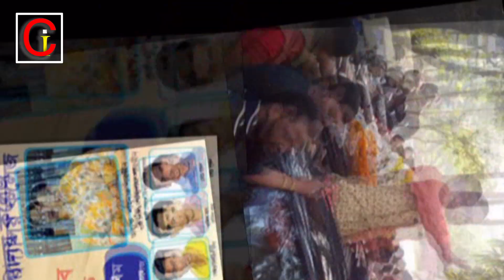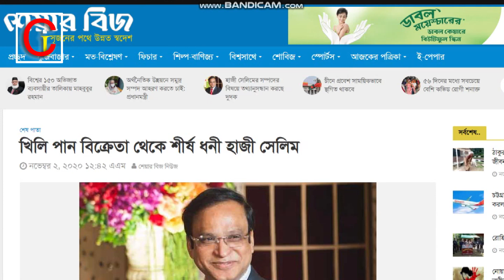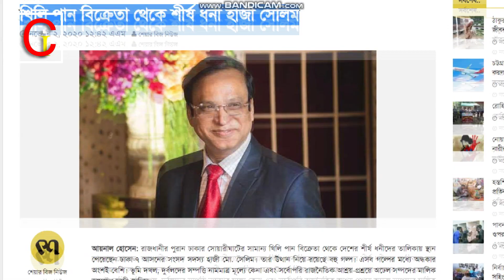কেঁচো খুঁড়তে যেন সাপ বেরিয়ে এলো ...(দেখুন ভিডিও সহ) | Current Issues | EP-116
Our channel, Current Issue established for the people searching for truth and justice.We provide awareness & educational information. We will be able to find out the Unfairness and make everyone aware of you.
সত্য ও ন্যায়ের পক্ষে থাকা অনুসন্ধানী মানুষদের জন্য প্রতিষ্ঠিত আমাদের চ্যানেল কারেন্ট ইস্যু। মানুষকে সচেতনকরা এবং শিক্ষামূলক তথ্য প্রদান করা ও অন্যায়কে খুঁজে বের করে সবাইকে সচেতন করতে আমরা থাকব আপনার পাশে।

THIS VIDEO IS MADE ONLY FOR Awareness  &  information
Music is taken from youtube library.